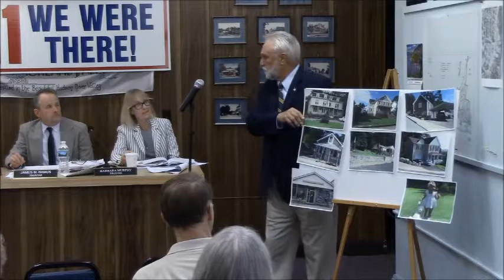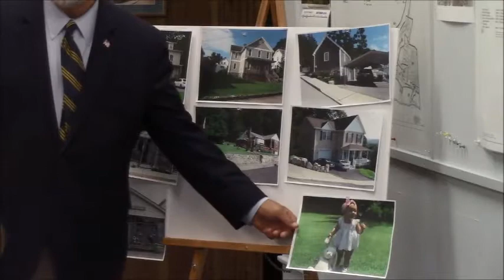bd mtg 09 04 18